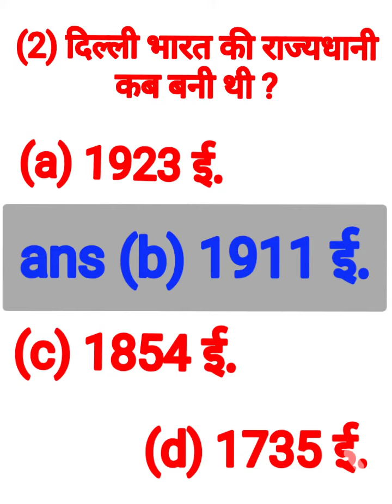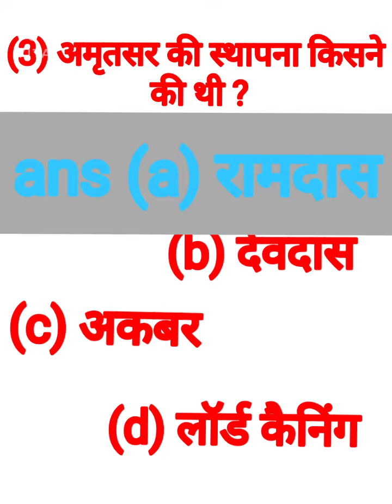most important Question for NDA/CDS